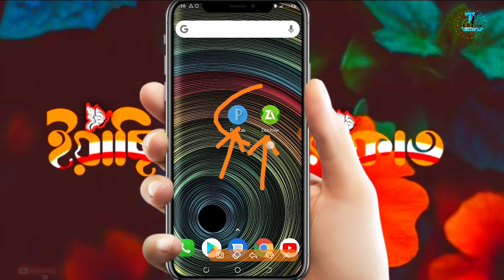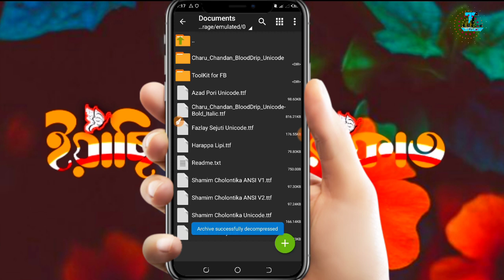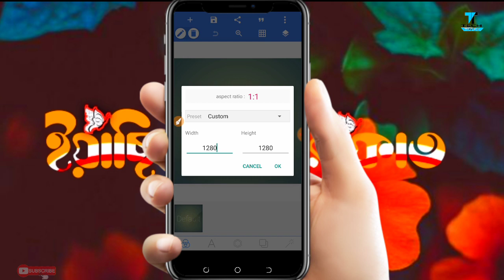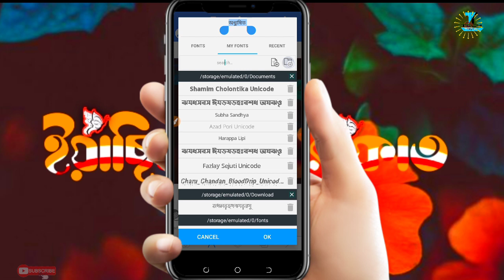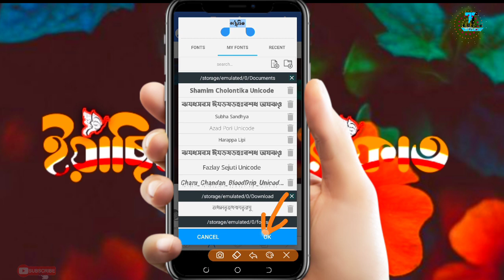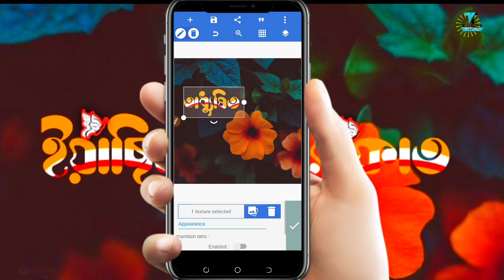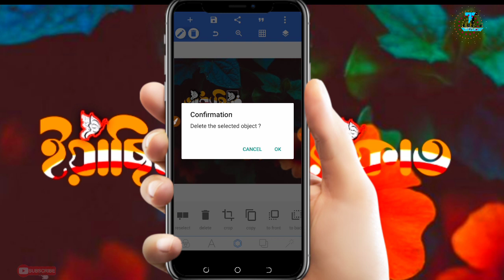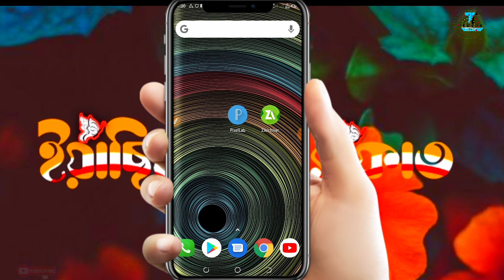মোবাইল দিয়ে বানিয়ে নিন নিজের নামের Styles Design || How To Make New Styles Name Art In Pixellab?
How To Make Style Design Art Like Yours Name  (Bangla Tutorial - 2020)